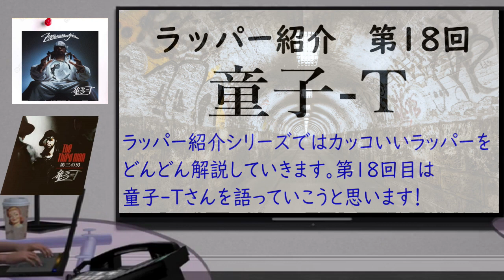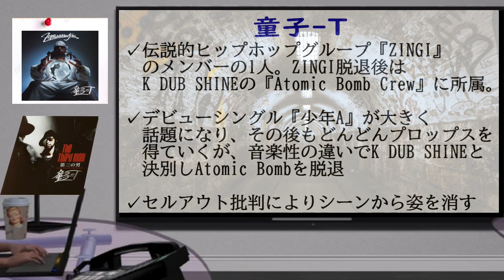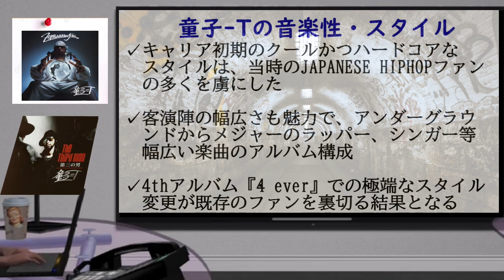【ラッパー紹介】童子-Tの解説 ～急激な路線変更で起きたセルアウトバッシング～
今回は2000年代初頭、ジャパニーズヒップホップ界でファンを虜にした童子-T(ドウジティー)さんの解説です。セルアウト批判により「あいつはHIPHOPじゃねえ」とバッシングを浴びてしまします。その辺語っていきます。

提供
画像　PIXABAY
音源　BGMer
　　　Lo-Fi Tape様